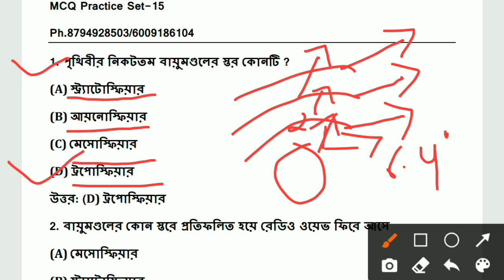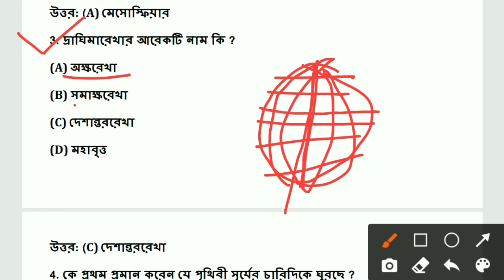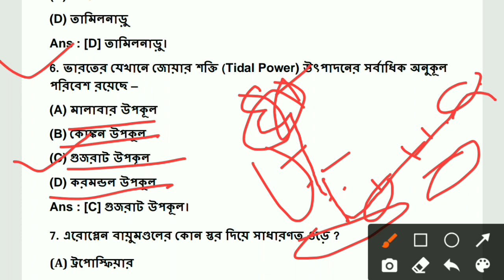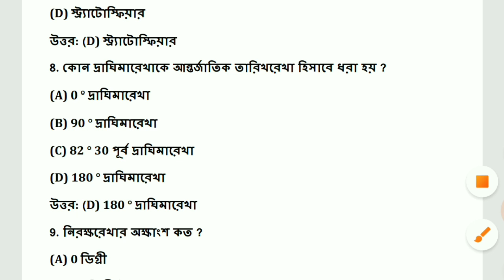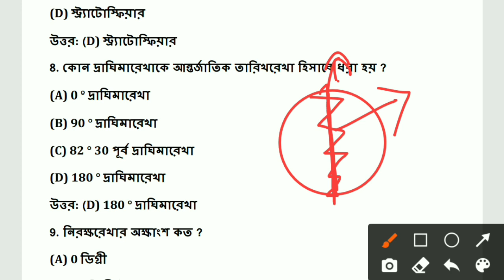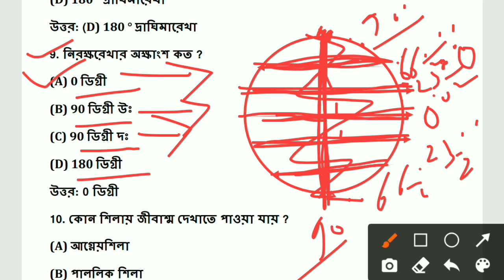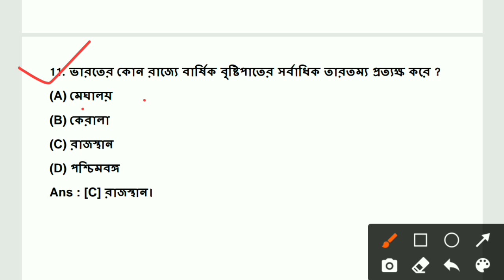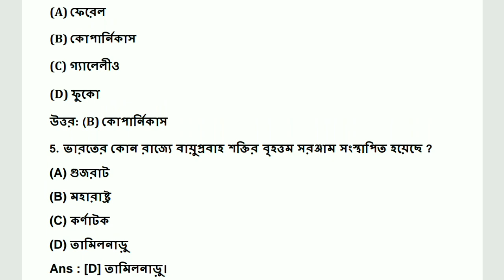Target TET2/ STGT Exam// MCQ Practice Set-15// ভূগোল//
এই ভিডিওতে ত্রিপুরা টেট পরীক্ষা জন্য ভূগোল থেকে Practice Set-15 নিয়ে আলোচনা করা হয়েছে।